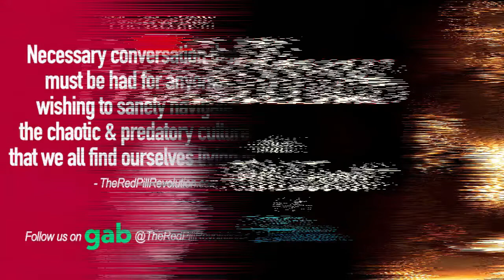Red Pill Buddhas Ep5 – Isaac Shapiro.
Isaac Shapiro is an internationally known facilitator, fascinated with life lived in alignment with the world’s wisdom traditions. He enjoys exploring and assisting those who share this interest.

How do we live our lives moment by moment? This enquiry considers how we relate to ourselves and to others, how we parent, do business and interact with our environment.

His approach is to ask questions and make statements. He asks participants in his meetings to question and see if what he says is true in their own being. This approach points to what is already known, but obscured in the ways our nervous system and our thinking function.

He brings an understanding of neurophysiology and some of the latest discoveries in Quantum physics and applies this when the occasion requires in a light hearted but direct way.

“All we have is the sensory experience of this moment, NOW. This moment is only an experience to us. That’s all we have. The world, time, space, our own bodies and each other are all an experience to us.”
“Through noticing how our cells respond in the experience of now, there is a noticing of the production of not only the sense of reality but also the sense of self that we believe we have.”

Through years of working with people, Isaac has cultivated and refined an ability to track what is happening in the nervous system of participants. Bringing this awareness to peoples attention, allows our natural, innate self-regulating mechanism to be re-established.

We all have unconscious habits of attention, that cause discomfort to ourselves, and the ones closest to us, and indeed to all with whom we are associated. All reality is experienced through these unconscious habits, which function as cognitive filters, and make it almost impossible for us to recognize them. Therefore it can be of enormous value, to have someone who is perceptive at this level, to assist us.

The beauty of this invitation is that nothing needs to be changed, fixed, or eliminated. It is a non-dualistic, non-judgmental enquiry into our present being. Everything happens through the agency of awareness.

As we bring awareness to these unconscious habits, there is a shift that occurs. In the course of investigation, people spontaneously recognize the true nature of themselves, which many report as the experience of peace, unconditional love, compassion, or simply of being home.

And here is a link to the blog post of mine, Misconceptions about Enlightenment or “Waking Up” that I mention in our chat

For The Red Pill Revolution book, subsequent publications and previous Red Pill Buddha episodes (under the Red Pill Exclusives tab):

Phil Escott is a health writer, personal trainer, novelist and drummer who has spent many years in the health and fitness industry, running a gym, writing for many magazines and training hundreds of clients successfully.

Get Phil's "The Wheel Of Health" ebook FREE - Join the Phil Escott Mailing List

To really fast track your health, check out the free content at The Human Unleashed project, Phil's collaboration with Dr. Jeremy Ayres, Graeme Norbury and Ben Hunt. THU provides everything you need to know about health and lifestyle under one roof in the form of many hours of video content, live Q&A webinars and special guests. This material is constantly being added to…

His book "Arthritis: The Best Thing That Ever Happened To Me" is a Kindle best seller, now available in print

Autoimmunity – The Subtraction Method is Phil Escott's new online course, distilling a decade of information learned and successfully put into practice on his own healing journey.

Due to a crippling bout of inflammatory arthritis in 2010, which he reversed by natural means, further intense study revealed many “secrets” of healing normally hidden behind the misleading conventional medical and “health” dogma. His aim now is to share this knowledge with as many as possible to help them attain their health and happiness goals too.